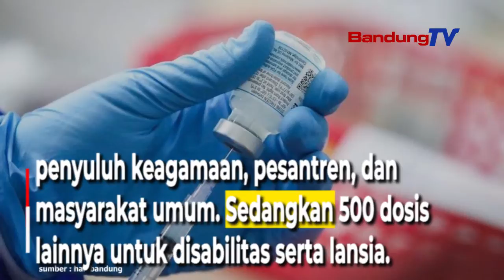Sediakan 5.000 Dosis Pfizer, MUI dan Dinkes Kota Bandung Akan Gelar Vaksinasi Covid-19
Pemerintah Kota (Pemkot) Bandung dan Majelis Ulama Indonesia (MUI) Kota Bandung akan menggelar

vaksinasi Covid-19 di Plaza Pusdai Jabar, 28-30 Oktober 2021. Vaksinasi ini menyediakan 5.000 dosis vaksin jenis Pfizer.